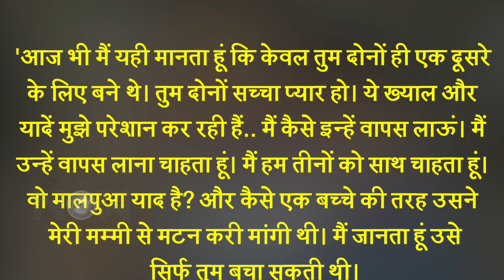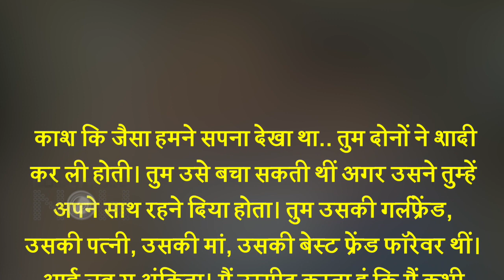Sushant Singh Rajput - Ankita Lokhande's Friend Sandip Singh Shares EMOTIONAL Memories Of Them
Sushant Singh Rajput's close friend Sandip Singh reveals in an emotional post that only Ankita Lokhande could have saved his life.